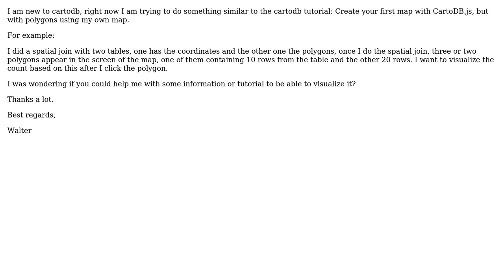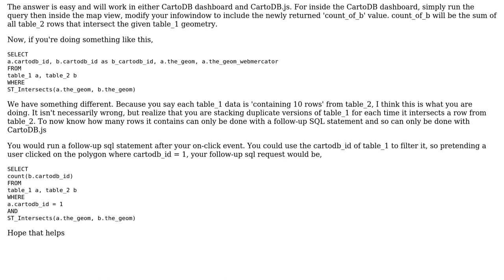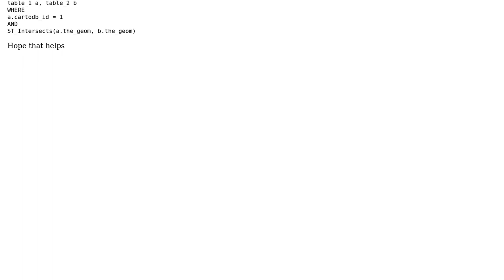GIS: Visualizing information when click in polygon - Spatial join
With thanks & praise to God, and with thanks to the many people who have made this project possible! | Content (except music & images) licensed under CC BY-SA | Music | Images & others | With thanks to user Walter white user andrewxhill and the Stack Exchange Network Trademarks are property of their respective owners. You are responsible for your own actions.